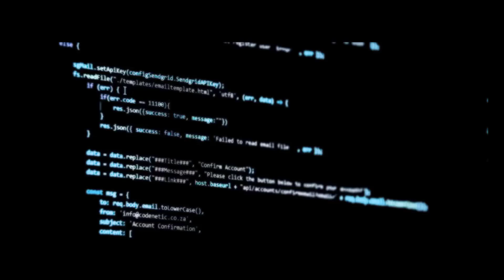MPD Edit: Tips and Tricks for Cutting with a Plate.